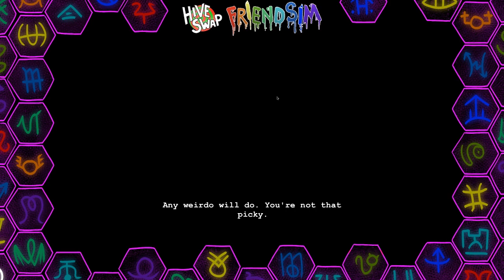Friendstream Vol 1 - Ardata and Diemen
We play through Friendsim Vol. 1! Friends: made.

Purchase the game on Steam!